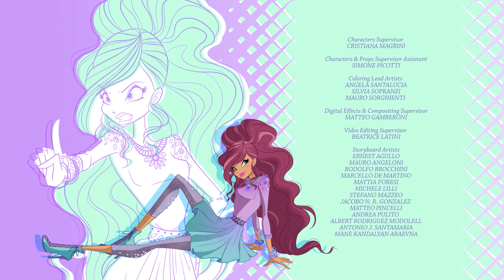World of Winx | LATINOAMÉRICA | T2 Episodio 13 | Campanita ha vuelto | EPISODIO COMPLETO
En el Mundo de los Sueños, Campanita llora por la pérdida de su amada: las lágrimas no sólo neutralizan el aura negativa en la isla, sino que también le dan nuevos poderes. Así Campanita ayuda a Matt a liberarse de las sirenas y le da el poder de volar.
 Con su espada mágica Matt derrota a Jim en duelo y es reconocido por todos como el hijo de Peter Pan, mietras Campanita se convierte en un hada buena y potente de nuevo. Jim intenta escapar convirtiendo el árbol de la vida en un barco de vela, pero gracias a la intervención de las Winx lo detienen justo a tiempo. Después de colocar el árbol de la vida en su sitio y traer de vuelta la paz al País de Nunca Jamás las Winx vuelven a la Tierra. Sin embargo, la crítica musical Venomya aprovecha la oportunidad de revelar al mundo que las Winx son hadas. Venomya es en realidad la bruja Baba Yaga, líder de un grupo de brujas que quiere destruir a las Winx para siempre ...

➡️ Amazon Store